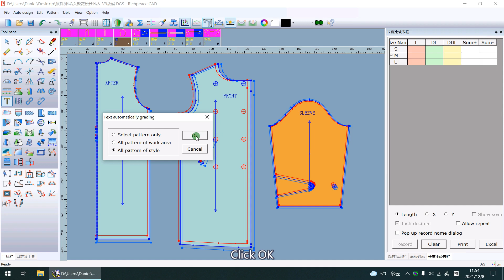Texts auto grading